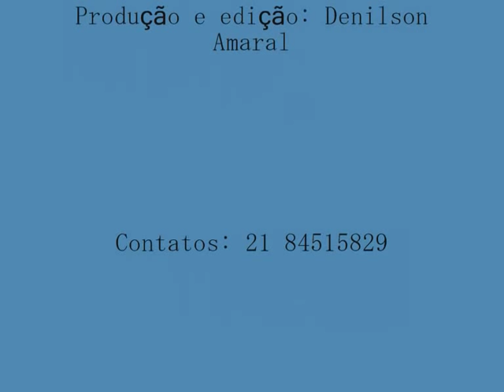Theo Becker ,Theo e os Becker's cantando Marcas na Areia em Angra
Theo e os Beckers cantando Marcas na areia no aniversário de Angra.